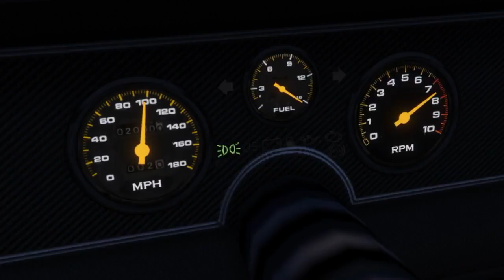GTA 5 Movie | Vendetta [A Crime Story]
A GTA V crime story: The young FIB agent Emma is on the hunt for a mysterious killer who terrifies the city of Los Santos.

This movie was created in GTA V (PS4) with the help of the Rockstar Editor. No other tools were used!

This is the first movie ever creating by me. I originally started 3 years ago. But due to longer breaks, the completion was delayed several times. But now I finally managed to finish the movie and I'm proud to present it to you.

I'm happy about honest feedback but keep in mind that I only used the Rockstar Editor (so there are some limitations e.g. capturing voices/dialogues) and this is my first movie.